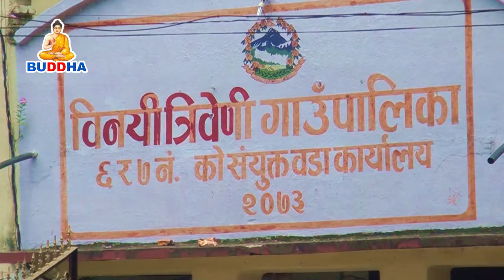tribeni bisesh report || Buddha TV